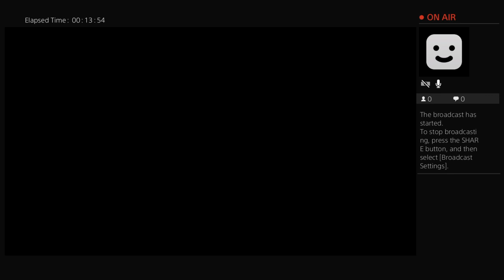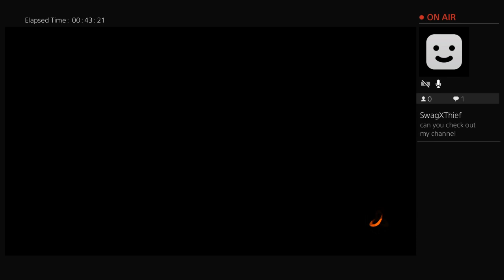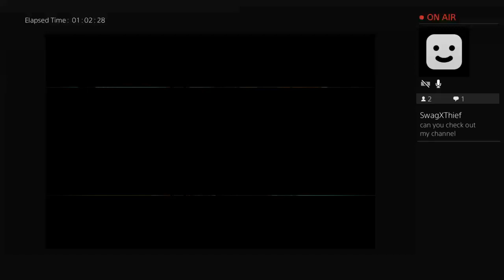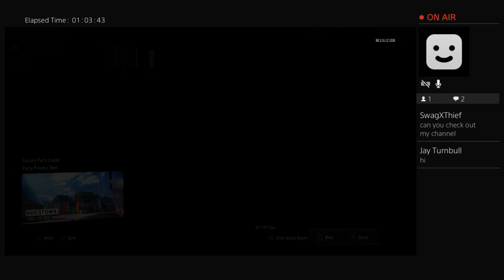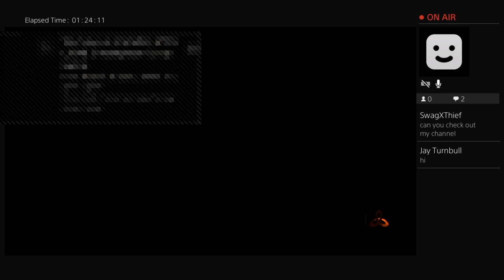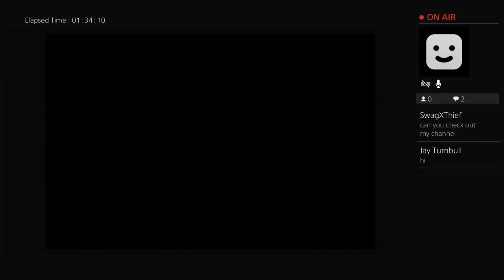Playing bo3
Playin with cousin